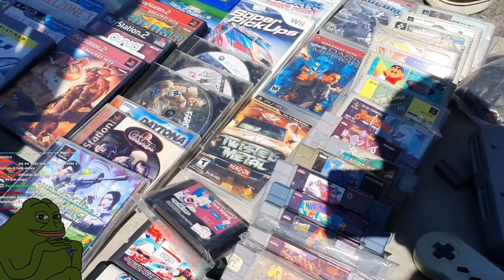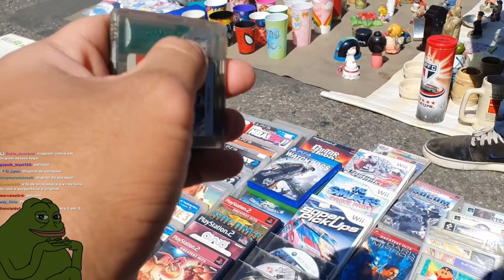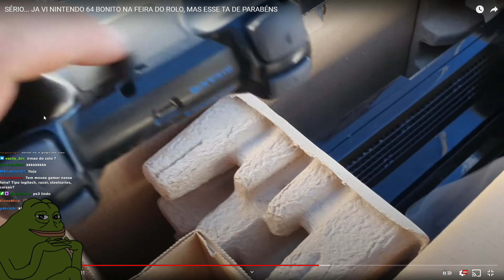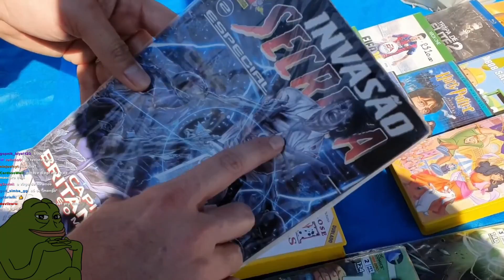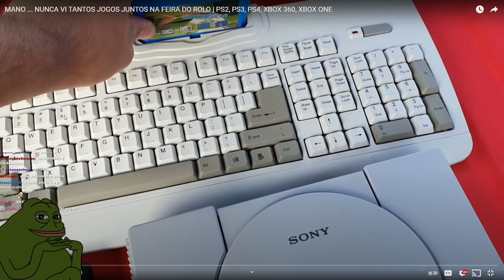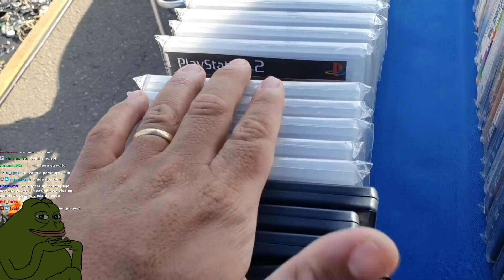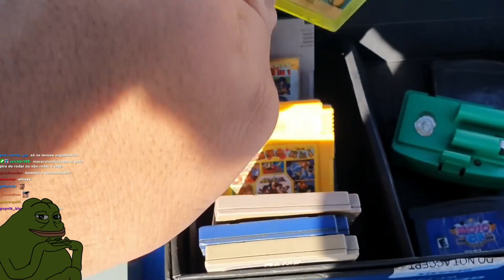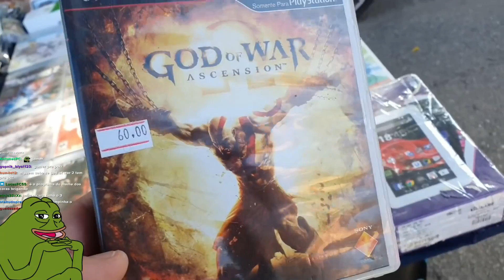tinha ate caranguejo nessa feira do rolo kkkkkkkkkkkk - josefino reage